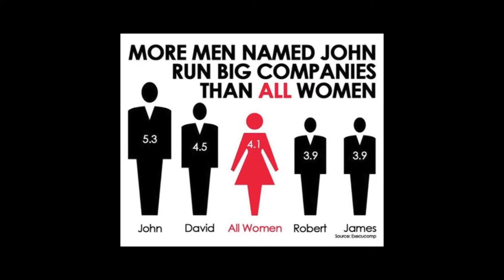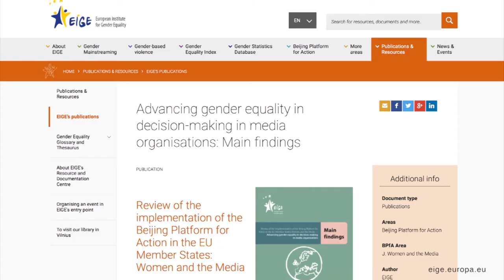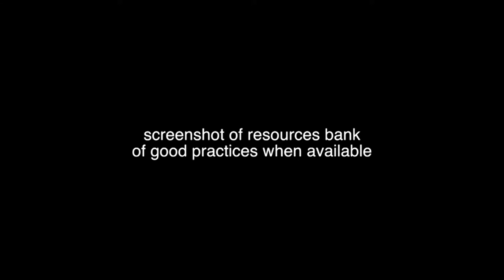1. Key issues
In this section, we consider some of the key issues which support or prevent women’s leadership goals.